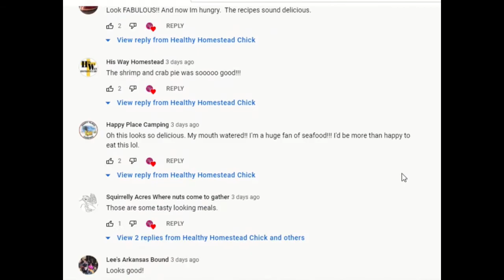Winners of Dehydrator and Visa Card Giveaway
If you didn't win, there is another LARGER giveaway coming very soon!